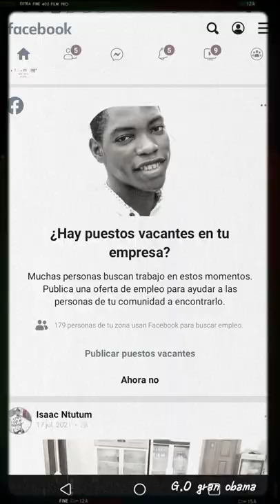MARIANO OBAMA NDONG NCHAMA